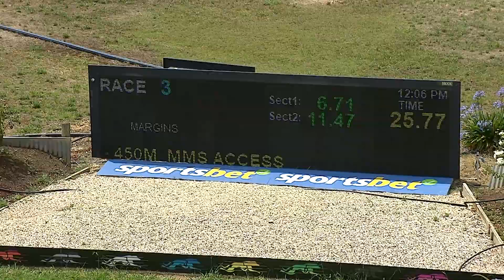SHP THU 04 JAN 24 R3